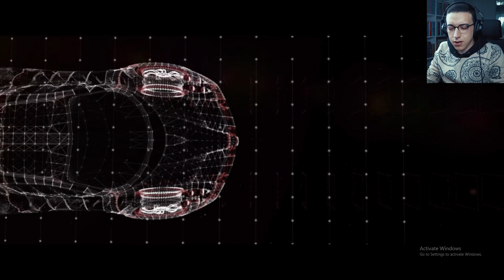Need For Speed Most Wanted - السيارة بوجاتي تجعل كل شئ سهل !!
السيارة بوجاتي تجعل كل شئ سهل !!

تختيم لعبة نيد فور سبيد 2012
تختيم نيد فور سبيد
نيد فور سبيد